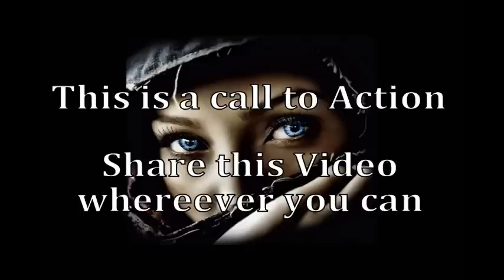Chemtrails, First: We Will Demand Official Acknowledgement!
Call to Action, Plain and simple. Yes it's a conspiracy, but clearly it's no theory.
Cheers